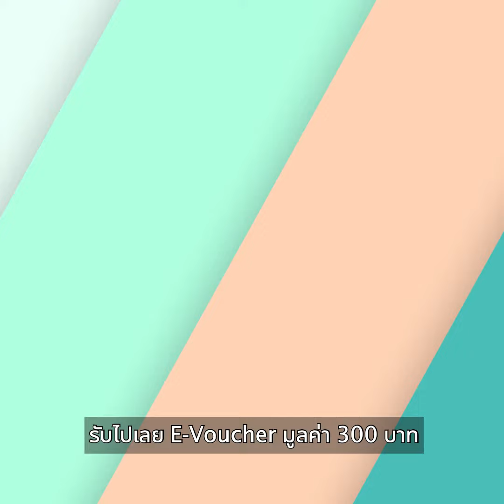อันนี้ดีย์ - MAMA’S GOTTA GLOW ควงคุณแม่มาทำสวยกัน! | ONESIAM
ได้เวลาควงคุณแม่มาเติมสวย ให้ Glow กันแบบแพ็คคู่! พร้อมรับสิทธิพิเศษมากมายเมื่อช้อปสินค้าหมวด Beauty และแพ็คเกจความงาม

✨ ตั้งแต่วันนี้ - 31 ส.ค. 65 นี้เท่านั้น
📱 ดาวน์โหลด ONESIAM SuperApp และลงทะเบียนให้สำเร็จ รับสิทธิ์จอดรถฟรี 8 ชม. ที่สยามพารากอน ไอคอนสยาม และสยามคาร์ปาร์ค โหลดเลย คลิก